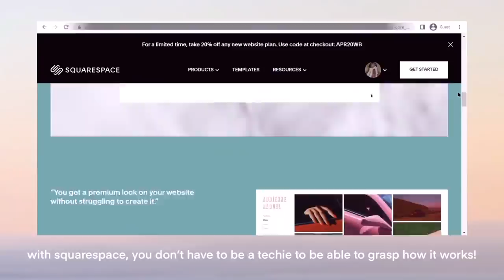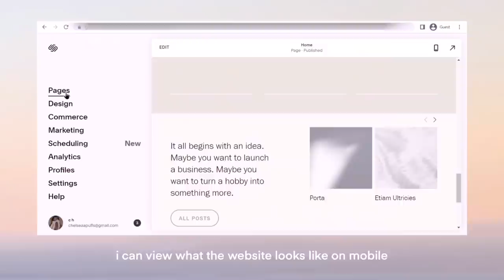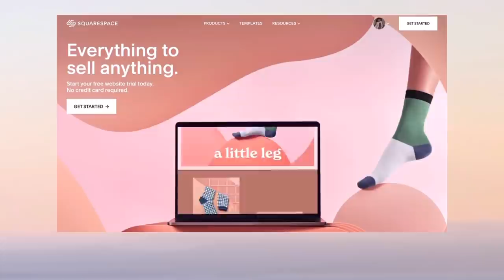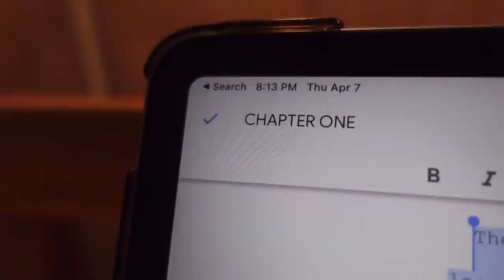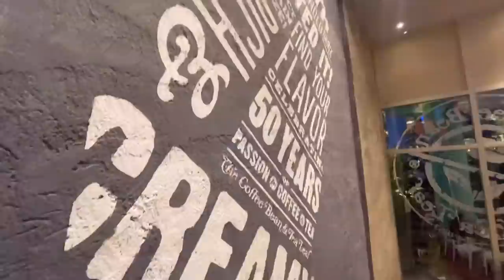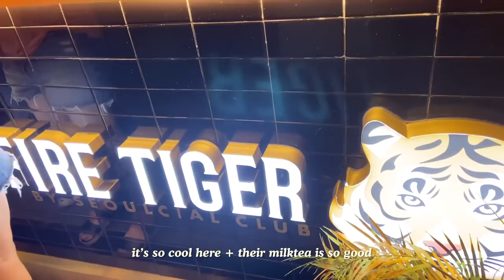random study days 🪴 fourth quarter, working on a research paper, more studying, etc — jhs diaries!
hopefully, i’ll be able to upload during Saturdays again hehe

chelseaa ♡

huan - temple
artel - smoothie
steven beddall - how does she know
yayyoung - don’t wanna fall in love again
trees and lucy - best dressed
bgm president - spring step

- acrylic pen organizer
↳ sm department store
- esr ipad air 4 case (black)
- hiraya pilipina “how are you” eco-friendly tote bag

[ filming & editing ]
↳ iphone 11 HD at 60 fps, ipad air 4
↳ vllo, phonto, picsart, procreate

[ faq ]
face reveal?
↳ maybe but not now 🥸
what grade are u in?
↳ grade 10 🏃‍♀️
where are u from?
↳ philippines!
↳ GoodNotes 5

!! please refrain from copy-pasting my description box and reuploading my content !!

sc — 61361